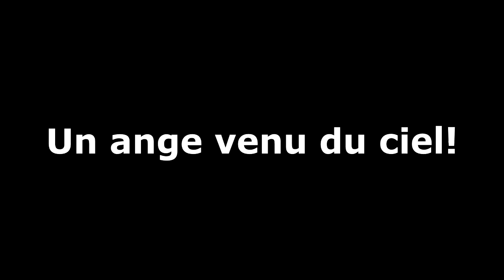NPV - Terraria - 02 - 12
Projet NPV pour : Nos Premières vidéos.
Suite au remaniement de la chaîne de Rhaimful, toutes nos premières vidéos se retrouveront uploadées sur ma chaîne ! Amusez-vous bien !

Je vous remercie encore à vous d'être toujours plus nombreux ! N'hésitez pas à me laisser un petit commentaire, ou bien à aimer et partager la vidéo avec vos amis !